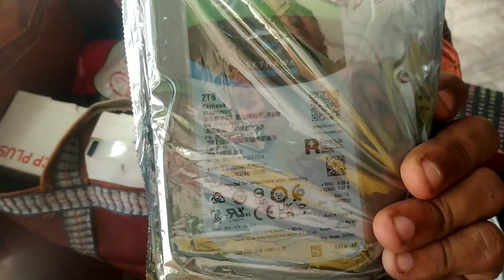[टोमी के चोट लगी हल्दी और तेल लगाया] TURMERIC AND OIL APPLIED TO TOMMY'S INJURY 🐕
MY YouTube channel Pulkit kolkata vlog

Instagram id pulkitkolkata

Instagram id tinku_kolkata